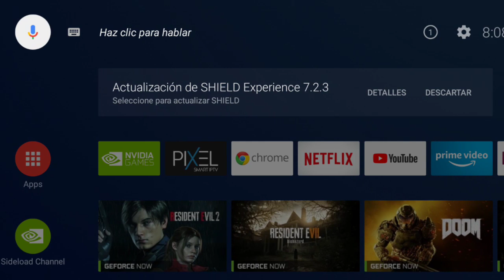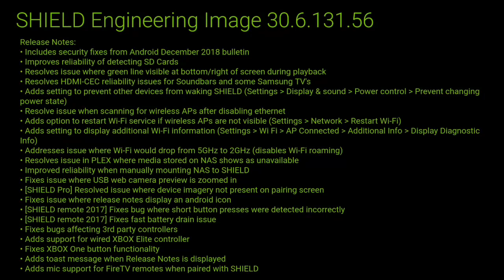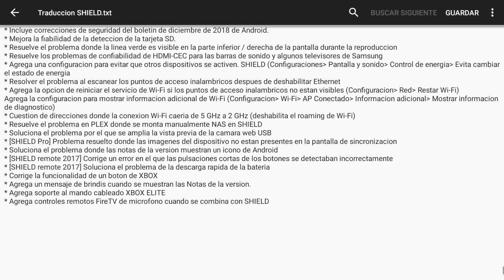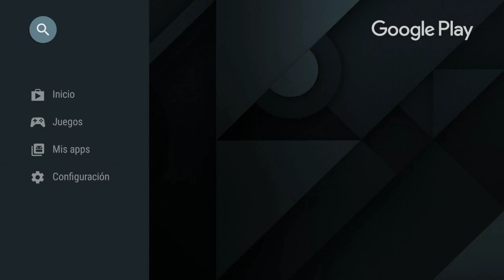Nuevas actualizaciones, detalles SHIELD 7.2.3 (BETA) y otras apps actualizadas!!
Conoce los detalles en español de la nueva actualización BETA de SHIELD EXPERIENCE 7.2.3 así como también otras actualizaciones de importantes apps para Android TV y NVIDIA SHIELD.-

Si quieres obtener esta imagen de ingeniería (BETA UPDATE) puedes ver como aquí / If you want to get this engineering image (BETA UPDATE) you can see how here: